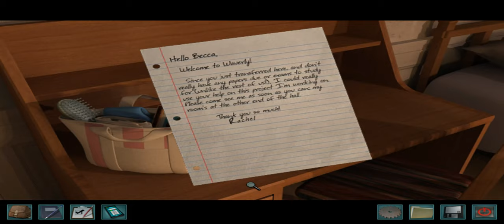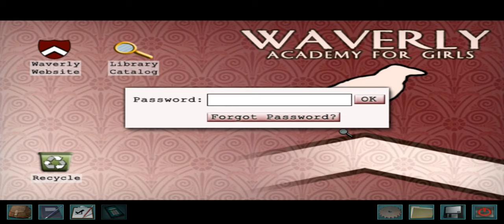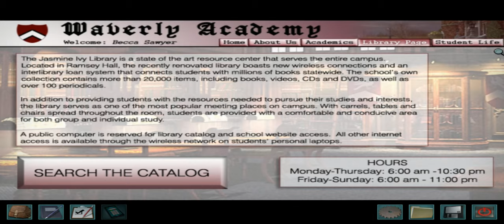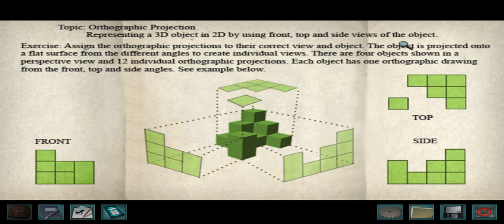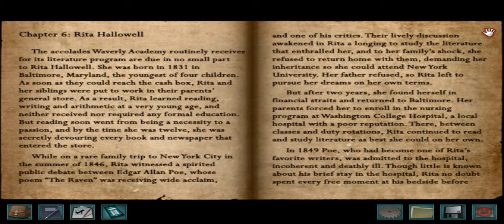Nancy Drew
Come along and solve this mystery with us

#21; Warnings at Waverly Academy